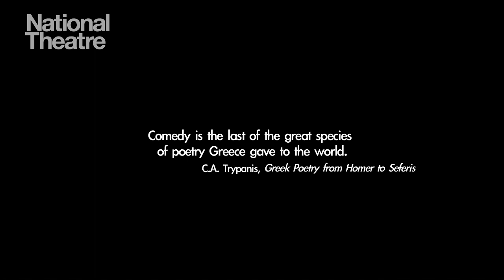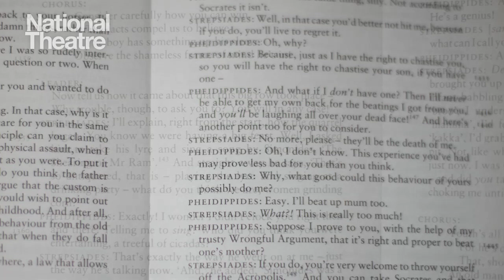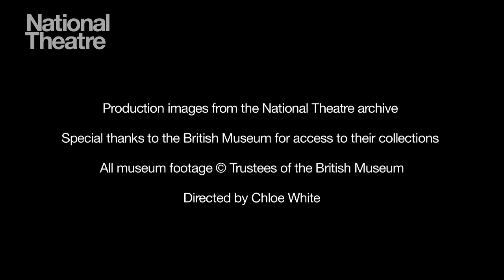An Introduction to Greek Comedy and Satyr Drama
This is a short film about Greek Comedy and Satyr Drama, discussing the festival of Dionysus, the original performance conditions and how the style of these shows differ from Greek Tragedy.

Featured in this video: Professor Edith Hall, Dr Sean McEvoy, Professor Alan Sommerstein, Dr Laura Swift